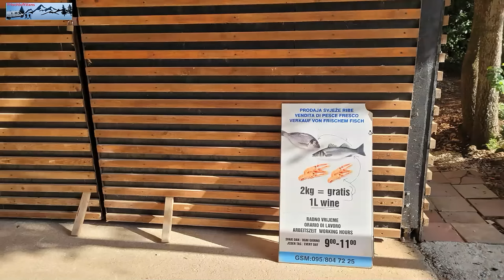ist das noch bezahlbar?Camping Mon Perin Bale/Istrien-wir reden über Preise 2023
Wir haben wunderbare Tage auf dem Campingplatz Mon Perin in Bale verbracht. Uns hat es dort trotz der Größe sehr gut gefallen. In diesem Video zeigen wir Euch den Campingplatz mit seinen 2 Arealen San Polo und Colona. Wir schlendern mit Euch durch das entzückende Örtchen Bale und reden auch über die Preise des Campingplatzes (Preisliste 2023).

M ;-) schreibt :
"Hallo, Mobilheime gibt es auch auf der Colona Seite direkt über den Anbieter Gebetsroither zu buchen, nicht direkt über den Platz. Der Pool wird mehrmals täglich mit der Bahn angefahren und ist kostenlos bzw im Preis enthalten, dafür bekommt man ein Bändchen mit dem man dann auch rein kommt. Bei dem Restaurant außerhalb mit der Pferdekoppel können die Kinder auch paar Runden auf den Pferden reiten wenn gewünscht und bei dem anderen Restaurant mit dem Bootssteg werden Ausflüge im Sommer angeboten z. B. Delfintour, haben 4 Jahre hintereinander welche gesehen, das absolute Highlight für unsere Kids jedes Jahr. Die Preise haben sich seit unserem ersten Aufenthalt 2018, tatsächlich verdoppelt, aber auch viel erneuert z.B. alle Waschhäuser und auch viele Mobilheim komplett getauscht, etc., rechtfertigt den Preis trotzdem nicht. Wir finden das langgezogene sehr schön, da man so von keinem Platz weit zum Meer hat und mit den Kids immer verschiedene "Stationen" anlaufen kann. Ach ja den Fisch gibt es immer aus dem Auto frisch, auch im Sommer 😂 Hunde sind nicht an allen Strandteilen erlaubt, ist mit Schildern ausgewiesen wo sie rein dürfen. VG"
(Vielen Dank, dass Du  Deine Erfahrungen teilst)

0:00 Begrüßung/Einleitung/Infos
3:53 Info kleiner "Markt"
6:08 Bale
10:55 kurze "Einkehr" Weingut
12:21 Führung kompletter Campingplatz Mon Perin
28:16 Beachbar
30:10 es geht um den Preis
32:24 Fisch grillen

Zitat im Video:
"Innehalten, in sich gehen,
auch mal nach der Seele sehn.
Denn es ist schön, wenn man sie gekannt hat,
bevor sie wieder weiterwandert"
(Funny van Dannen)